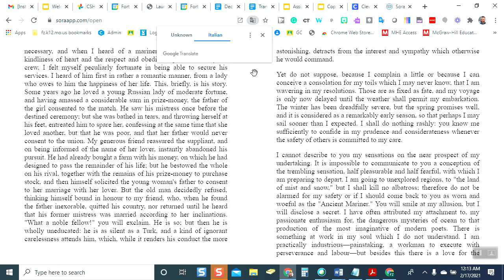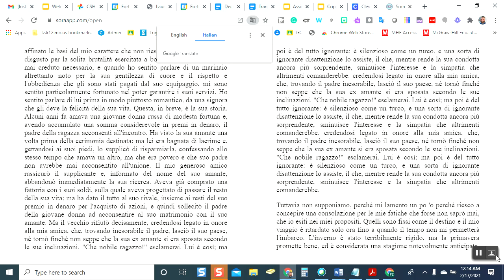Using Google Translate Extension to Translate Sora Books